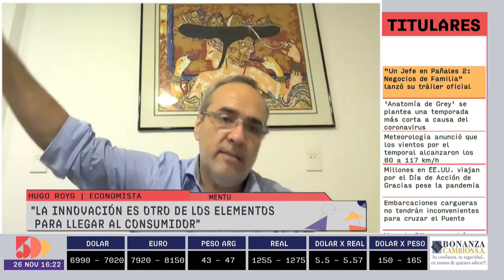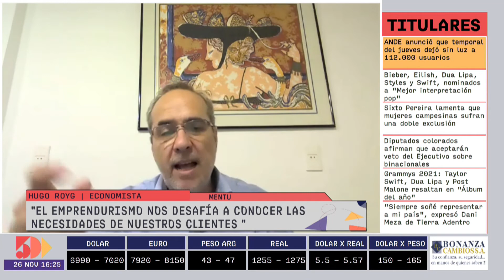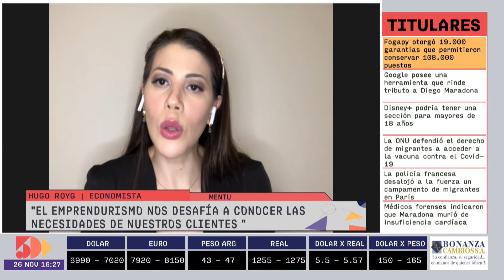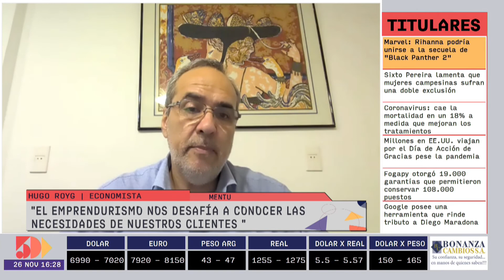Hugo Royg | Foro Empresarial PM | 5días TV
Programa  emitido el día Jueves 26 de Noviembre.

Invitado del día:
- Hugo Royg  (Economísta de MENTU)

Tema:
- Impacto de covid en la pobreza